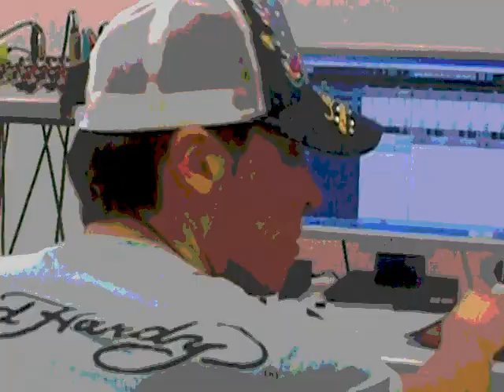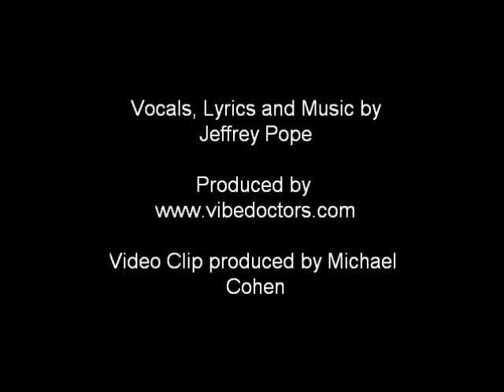'In My Dreams' by Jeffrey Pope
Production: Anthony Nicita